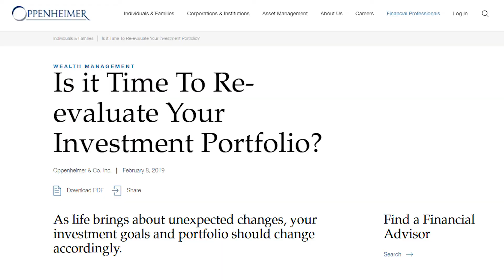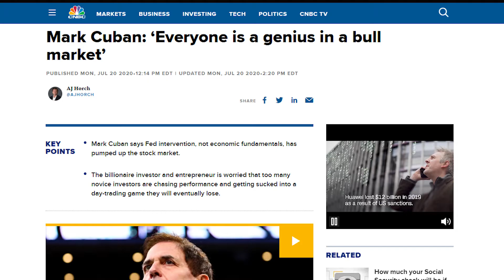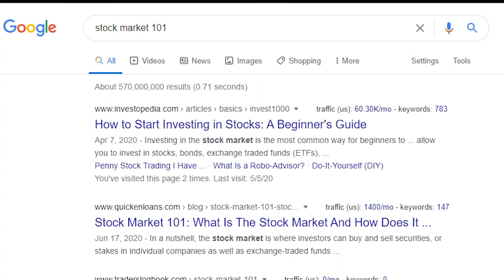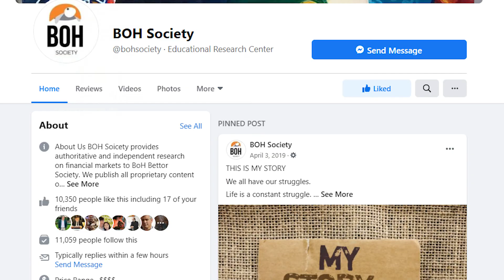Planning to Invest in the Stock Market? Answer these Questions First!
Investing in the Philippine Stock Exchange is not as easy as 123. Maraming nagsasabi na ang pag iinvest sa stock market ay madali lang. if this is true, then bakit marami padin ang nalulugi sa stock market investing?

As a stock market investor and trader since 2012, I believe na kaya madaming nalulugi sa market ay dahil kulang tayo sa basic fundamental skills na kinakailangan para kumita dito.

Regardless kung long-term investor ka man, gumagamit ng Peso-cost averaging, or trader ka, basic fundamental skills and knowledge about the stock market is a MUST!

And ang nakakagulat dito, itong mga basic knowledge na ito ay sobrang basic lang. All you have to do is to identify them bago ka mag invest sa stock market. Stick to it, and you will definitely build a system para kumita ng pera sa stock market.

Sa video nato, I list down some of the very important questions para ma identify mo itong mga basic knowledge nato. This will guide you all throughout your investing journey. Hindi ito dapat mawala.

UNIONBANK CREDIT CARDS: ZERO annual fees for life!

METROBANK CREDIT CARDS: FREE ₱2.5K eGC, Xiaomi Soundbar, Mi Band 8
✅ Metrobank Titanium Mastercard
PROMO: ZERO annual fees

✅ Metrobank Platinum Mastercard
PROMO: FREE 310,000 reward points!

✅ Metrobank World Mastercard
PROMO: FREE 300,000 reward points!

HSBC CREDIT CARDS: FREE ₱2.5K GC or Dolce Gusto Piccolo XS
✅ HSBC Red Mastercard

SECURITYBANK CREDIT CARDS: FREE ₱2.5K eGift, Sony Wireless Headphones, or De'Longhi
✅ SecurityBank Gold Mastercard

BPI CREDIT CARDS: Annual Fee Waiver Forever
✅ BPI Cards

OTHER CREDIT CARDS:
✅ HomeCredit

We'll help you identify the NEXT Best Credit Card for You.
*for existing Credit Card holders only.

🎥 MY YOUTUBE KIT:
HP Victus 15.6" i5-13420H 8gb/512gb SSD